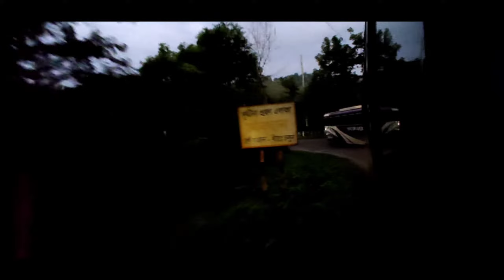MY FIRST VLOG | FENI TO SAJEK VALLEY | EPISODE 01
MY FIRST VLOG | FENI TO SAJEK VALLEY |
EPISODE 01
sajek tour

ভিডিও ভালো লাগলে শেয়ার করে দিন , যেন আমার আপনার মতো আরেক ভায়ের নিকট এইরুপ বার্তাটি পৌঁছে যায় ।

লাইক দিয়ে পাশে থাকুন এবং কমেন্ট বক্সে আপনার মুল্যবান মতামত প্রকাশ করুন ধন্যবাদ , আবারো পাশে থাকার জন্য ।

প্রিয় ভিউয়ার্স , আপনাদের মুল্যবান সাপোর্ট আমাকে আমার মানযিলে পৌছাতে বড় এক ভুমিকা পালন করে , সেই জন্য আপনাদের কাছে আমার প্রত্যাশা , পাশে থাকবেন , দোয়া করবেন ।

ভিডিওটি ভালো লাগলে শেয়ার করে প্রচারে শরীক হবেন আশাকরি । সেই সাথে এই ভিডিও সম্পর্কে আপনার মূল্যবান মতামত কমেন্ট করে জানাবেন ।